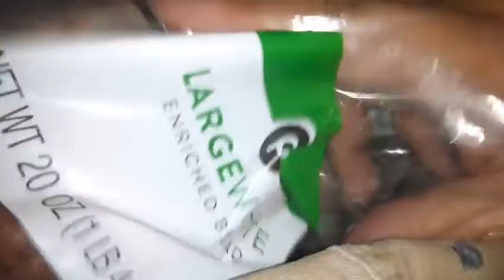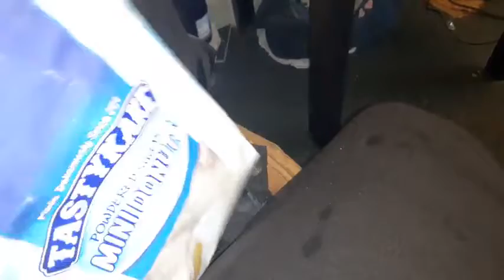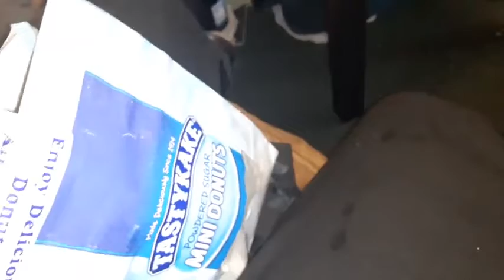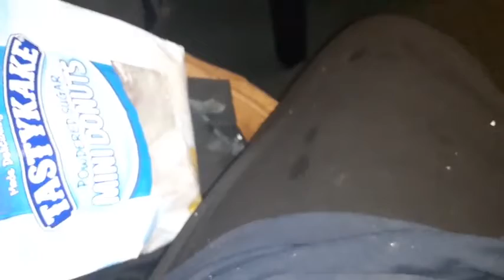tomatoes donuts chimichanga and chiron chirpy bird knows shoen how to dance with the stars